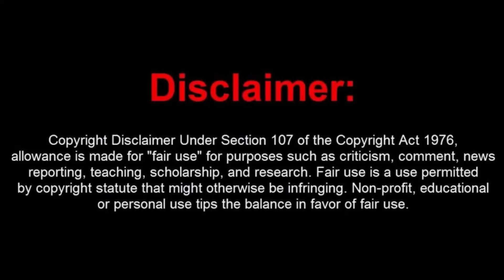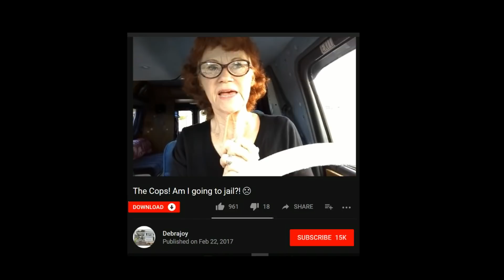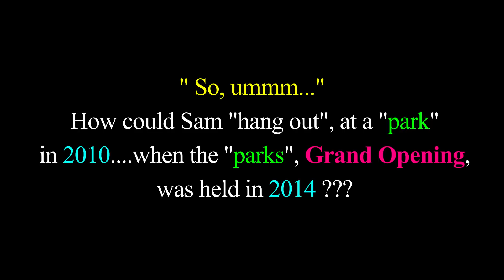debrajoyTANK Tales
Why she MADE UP of this tale of BS...has some sort of strangeness behind it. any guesses ?